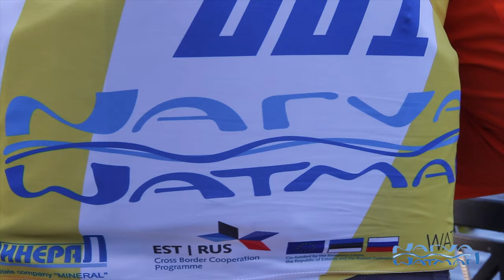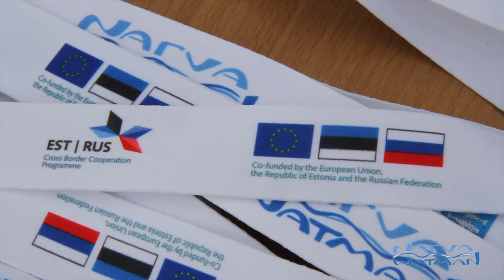ЭкоМарафон в Ивангороде «NarvaWatMan»